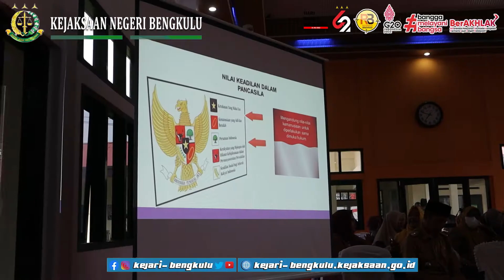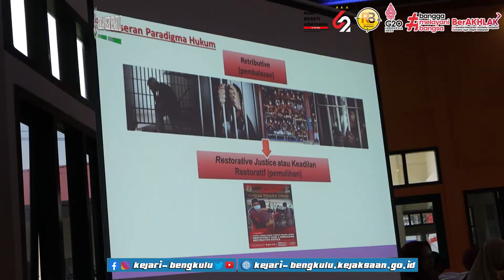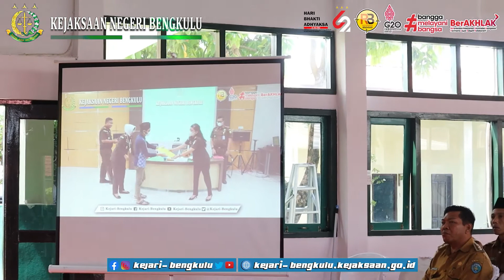Sosialisasi Pembentukan Balai Tepung Setawar Rumah Keadilan Restoratif Kota Bengkulu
Sosialisasi Pembentukan Balai Tepung Setawar Rumah Keadilan Restoratif Kota Bengkulu. Peserta kegiatan tersebut pada Sesi Pertama diikuti oleh perwakilan masyarakat dari Kecamatan Ratu Agung,
Kecamatan Sungai Serut dan Kecamatan Ratu Samban. Sesi Kedua dihadiri perwakilan masyarakat
dari Kecamatan Muara Bangkahulu, Kecamatan Singaran Pati, dan Kecamatan Gading Cempaka,
Pada Sesi Ketiga dihadiiri perwakilan Kecamatan Ratu Agung, Kecamatan Teluk Segara dan Kecamatan Selebar